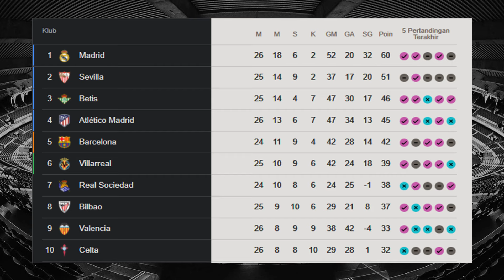HASIL PERTANDINGAN DAN KLASEMEN SEMENTARA LALIGA SPANYOL TANGGAL 27 FEBUARI 2022 - Sports Update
HASIL PERTANDINGAN DAN KLASEMEN SEMENTARA LALIGA SPANYOL TANGGAL 27 SEPTEMBER 2022 - Sports Update